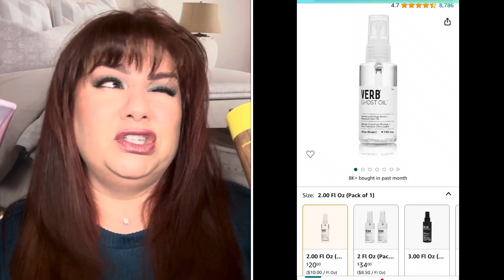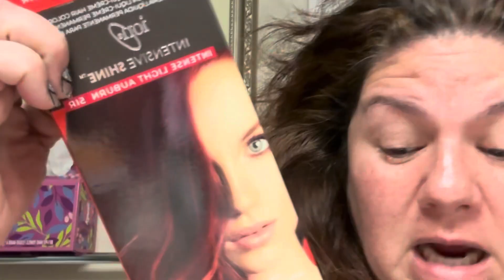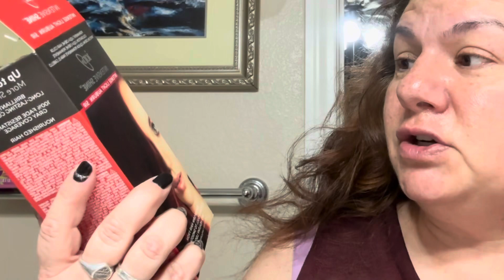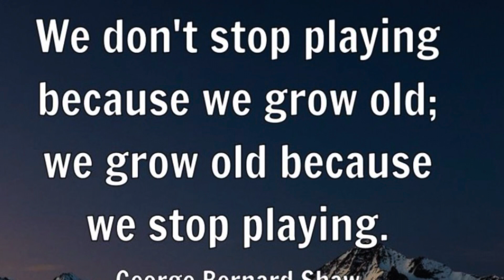Best shampoo, conditioner & leave in for damaged hair on AMAZON L'Oreal Ever Pure & Sun Bum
Best ranked Amazon products for shampoo, conditioner, and leave in spray review. Sun Bum revitalizing, shampoo, conditioner, and leave in spray and L’Oreal ever Pure glossing, shampoo, conditioner, and leave in spray review .￼

AWESOME BEAUTY DEALS⬇️
Facebook Beauty Deals Groups:

Hi I'm Christina Marie,
I give honest and direct opinions and feedback about all beauty products on my channel. So welcome if you are new to my channel and if not new welcome back. I hope you enjoy watching my videos.
Love,
Christina Marie